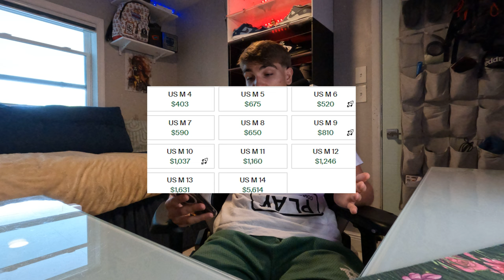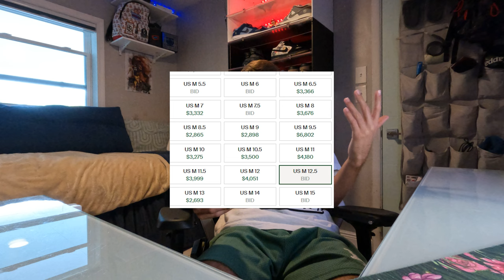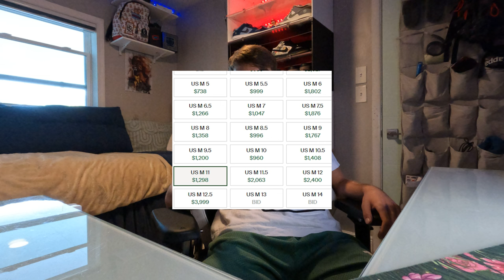NEW OFF WHITE VIRGIL COLLAB NIKE SHOES OTW?! *CRAZY*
YO today I wanted to talk about something crazy that may happen kinda soon so make sure to watch the full vid to not miss any details and smash the like, sub with noti button to not miss any vids!